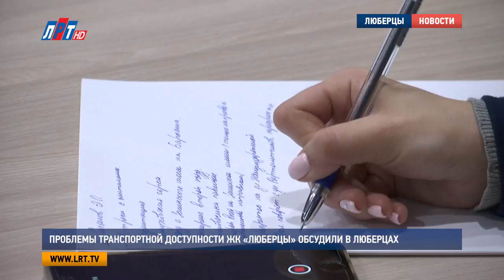Проблемы транспортной доступности ЖК «Люберцы» обсудили в Люберцах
Минтранс области ищет пути решения проблем транспортной доступности жилого комплекса «Люберцы». Напомним, на минувшей неделе один из острых вопросов отрегулировали – был восстановлен проезд по улице КожУховская горка,  где жители часто объезжали пробки. Какие проблемы еще остались? Накануне встречу с жителями микрорайона провели министр транспорта области Игорь Тресков и глава Люберец Владимир Ружицкий.

Жительница г. Люберцы: "Я вам доверяю! Лично я. Потому что я видела, что было, что вы сделали и как вы к этому отнеслись.."

Такое доверие со стороны жителей к министру транспорта Подмосковья вызвано не случайно. Всего за неделю он совместно с представителями местной власти принял несколько экстренных мер, которые уже позволили разрешить некоторые транспортные сложности. Так, был восстановлено движение по улице КожУховская горка, который, как оказалось, долгое время был перекрыт самовольно соседним застройщиком. Дорожное полотно рабочие полностью привели в порядок за одну ночь. Кроме этого, на территории ЖК организовали дополнительный въезд и выезд из микрорайона. И это еще не все.

Эдуард Сигалов, заместитель главы администрации г.о. Люберцы:
"Расширено с поворотом направо Зенинское шоссе, в сторону Москвы на Кожуховскую горку, еще один ряд движения появился. Мы планируем поворот налево на Красную горку ограничить, более того, наверное, закрывать. Остановочный павильон установлен так, как мы говорили, с выходом тротуара в сторону микрорайона, с другой стороны тротуар тоже обустраивается.."

Также разгрузить дороги вблизи микрорайона помогли работы по расширению Зенинского шоссе после моста, который вызывает у жителей массу вопросов. Его решили реконструировать, однако эти работы затянутся минимум на полгода. Кроме того, за прошлую неделю удалось по-новому организовать движение на пересечении улиц Вертолетчиков и Липчанского.  Позаботились власти и о тех, у кого нет личного транспорта. Так, до конца октября увеличится количество автобусов на маршрутах 1225, 1227 и 1232, которые курсируют через жилой комплекс.

Игорь Тресков, министр транспорта и дорожной инфраструктуры Московской области:
"Маршрут 1227 «Машково-Марусино-Новокосино». Предполагается увеличить количество автобусов малого класса с 12 до 20. На маршруте 1232К «Люберцы-2015» до метро Выхино. Предполагается увеличить на 5 автобусов среднего класса.."

А на маршруте No1225 «Люберцы-Новокосино» количество машин возрастет с 16 до 25. Но и этого мало, говорят люберчане. Жители жилого комплекса отметили нехватку автобусов повышенной вместимости, чтобы в них могли ездить родители с колясками. Кроме того,  в ЖК «Марусино» попросили установить остановочные павильоны. Свои предложения по поводу реконструкции моста и движения в целом высказали десятки жителей микрорайона.

Жительница г. Люберцы:
"Я готова дойти пешком до Люберец, если будет какая-то дорога. Я с коляской дойду, но нет дороги! Я понял, тротуар, да.."

Кроме решения этого вопроса, в планах у застройщика до конца года провести работы по организации движения внутри микрорайона, среди них - открытие дополнительные въездов из выездов из микрорайона «Самолет». Также на встрече стало известно, что сейчас прорабатывается вопрос строительства объездной дороги вокруг строящегося микрорайона. Кроме того, власти пообещали, что до 30 октября в ЖК «Люберцы 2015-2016» появится новая бесплатная парковка на 350 машиномест.

"Мы услышали с вами проблемы, которые связаны с двумя вещами: первое -  автобусы ходят редко, мы приняли решение об их увеличении, мы услышали проблемы, связанные с тем, что стрелка не работает, услышали, это важно, и на предмет того, чтобы заезжали автобусы в определенные пункты - здесь все помечено.."

Все озвученные на мероприятии замечания и предложения жителей зафиксировали, они станут основой разработки дальнейших действий по урегулированию транспортной доступности микрорайона «Люберцы 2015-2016». В следующий раз представители местной и региональной власти наметили встречу с люберчанами на 16 октября.

Анна Троян, Никита Скраган и Дмитрий Родзянко